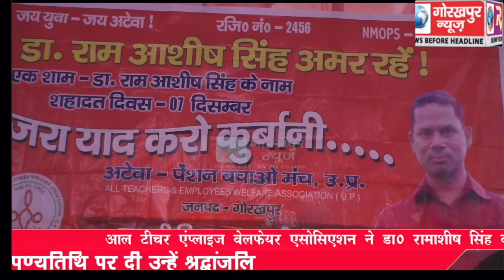ऑल टीचर एंप्लाइज वेलफेयर एसोसिएशन ने डॉक्टर रामाशीष सिंह की द्वितिय पुण्यतिथि पर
ऑल टीचर एंप्लाइज वेलफेयर एसोसिएशन ने डॉक्टर रामाशीष सिंह की द्वितिय पुण्यतिथि पर दी उन्हें श्रद्धांजलि